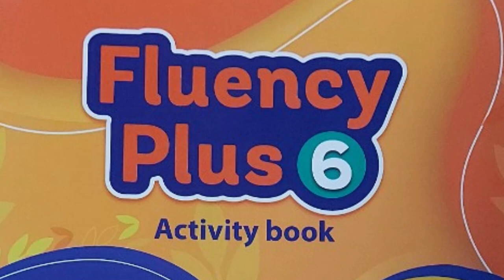Fluency Plus 6 Activity Book Unit 3 - Listening